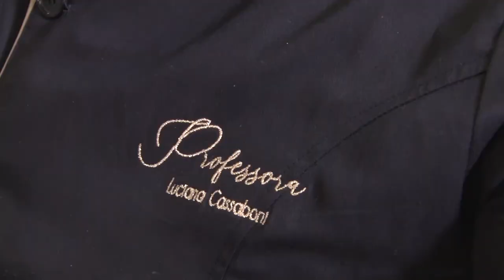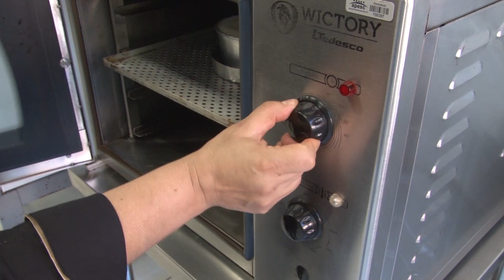Receita: pudim de milho verde com tilápia caramelizada - Rio Grande Rural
A gastronomia, com infinitas possibilidades, é uma caixinha de surpresa! E da parceria entre a Emater e a Universidade de Santa Cruz surgiu uma receita bem inusitada! Pudim de milho verde com tilápia caramelizada.